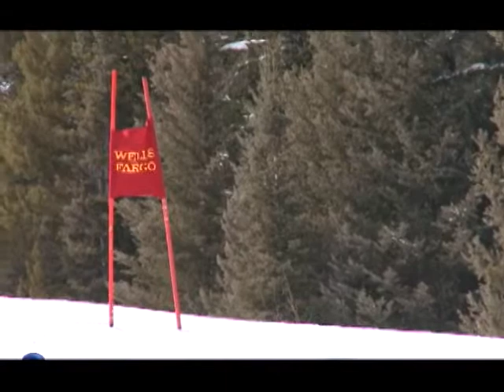Good Morning Grand County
Show Date: 011616 Show   Host:  Emily Jackson Segment 3
National Sports Center for the Disabled
Becky Zimmermann and Erik Petersen